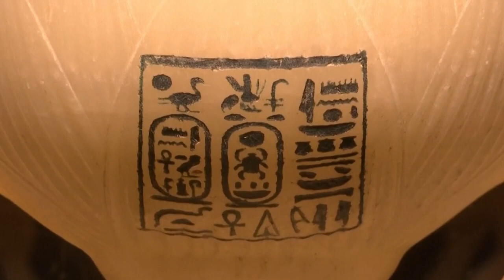فيديو خاص بمعرض توت عنخ امون وكلمة وزير الاثار د. خالد العناني